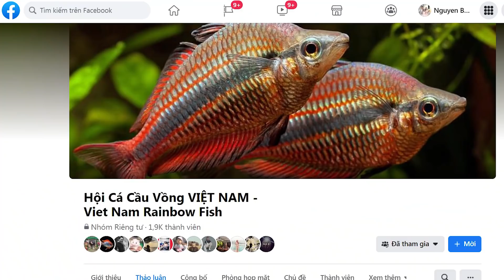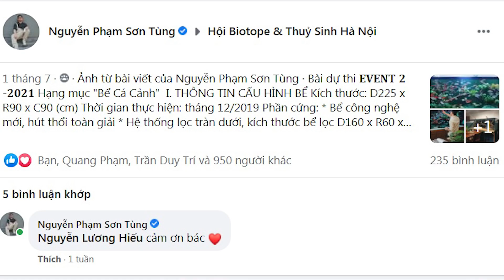Thăm bể Thủy sinh cá Cầu vồng tuyệt đẹp của Tùng cá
Dưới đây là trích dẫn phần mô tả bài dự thi của bạn Sơn Tùng tại cuộc thi của hội Biotop&Thủy sinh Hà Nội: Chi tiết tại đường
I. THÔNG TIN CẤU HÌNH BỂ
Kích thước: D225 x R90 x C90 (cm)
Bể công nghệ mới, hút thổi toàn giải
Hệ thống lọc tràn dưới, kích thước bể lọc D160 x R60 x C60 (cm)
VLL Matrix, JBL
Nền cát nắng vàng mịn
Đá nham xanh + lũa
Ánh sáng:
3 đèn Vivid RGB
Thời gian chiếu sáng 7h/ngày
Thực vật:
Các loại ráy: ráy cafe, ráy vàng, ráy lá tròn, ráy xanh
Lưỡi mèo
Động vật:
Các loại Tetra: Congo Tetra, Yellow tail congo Tetra, Diamond Tetra.
Các loại chuột: Wotroi Corydoras, Arcuatus Corydoras, Eques Corydoras, Schwartz’s Corydoras
II. CHIA SẺ KINH NGHIỆM
Cách đây 3 năm, thời điểm em bắt đầu có 1 bể cá hoàn chỉnh đầu tiên, trong đầu đã có ý tưởng về việc nuôi vô số loại cá mình thích trong chiếc bể 127x61x61 đấy. Vì rất thích cá và các loại động vật dưới nước nên em quyết mua tất cả các loại mình thích để thả chung vào bể: Cầu vồng vây dài, phượng hoàng lam, hồng mi, thuỷ tinh, sặc gấm, longfin, chuột panda, diếc anh đào, thần tiên, thạch mỹ nhân, conggo, diamond tetra, tôm vợt, tép yamato, tốc táo tím, ốc nerita v.v… Sau đó em chợt nhận ra “đời không như là mơ” vì chiếc bể giống như một nồi “lẩu thập cẩm” và không “đẹp” như trong tưởng tượng của em về một hệ sinh thái các loại sinh vật dưới nước. Sau kha khá thời gian thử sức với nhiều dòng cá khác nhau, em đã nghiệm ra được cách chọn cá cho một bể cộng đồng sao cho hài hoà đẹp mắt và “cân bằng sinh thái”. Và để chọn được đàn cá đẹp, em đã rút ra 3 quy tắc:
Phân tầng
Cá đàn, cá điểm
Hiểu rõ cách bơi, tập tính của mỗi loại
1. Phân tầng: Cá tầng đáy, cá tầng trung, cá tầng mặt:
Việc nắm được phân tầng cá rất quan trọng trong việc chọn cá cho bể cộng đồng.
- Dòng cá tầng đáy như: cá chuột (Corydoras), cá mèo (Catfish), Pleco v.v…
- Cá tầng trung: Các loại tetra, neon, rainbow, thần tiên, họ cá rô …
- Cá tầng mặt: Cá búa rìu, Cá cánh bướm …
Phân tầng cá bơi rất quan trọng vì nó ảnh hưởng đến bố cục bể, loại thức ăn và cả cách cho ăn. Một bể cộng đồng đẹp mắt không thể chỉ có cá tầng đáy hay chỉ có tầng mặt. Việc phân bố phù hợp cả 3 tầng cá sẽ giúp bể trông sinh động và hài hoà hơn.
2. Cá đàn, cá điểm:
Cá bơi theo đàn hẳn là điều mà anh em nào cũng muốn, nhưng thực tế chắc hẳn mọi người đều đã từng gặp trường hợp, lúc mới thả vào bể thì tăm tắp bơi theo đàn, được vài này thì mỗi con bơi 1 nẻo. Vì khi cá đã quen môi trường bể và nhận thấy không có mối nguy hiểm trong bể thì nó sẽ “tự tung, tự tác” không cần đến sức mạnh tập thể nữa. Chính vì thế, việc để đàn cá bơi cùng nhau một cách hợp tác thì cần sự xuất hiện của một vài “cá điểm” có kích thước to hơn và dữ hơn, để lùa đàn cá nhỏ luôn đi ngay hàng thẳng lối. “Cá điểm” cũng là điểm nhấn trong bể cộng đồng, không cần số lượng nhiều nhưng màu sắc và kích thước sẽ tạo nên sự tương phản với cá đàn.
Một số loại cá bám đàn tốt:
- Size nhỏ: Sóc đầu đỏ, neon, cánh cụt, tam giác …
- Size trung: xecan, hồng mi, conggo, cầu vồng …
Một số loại cá điểm:
- Size trung: Blue Acara, Kim Cương đỏ, Conggo
- Size lớn: Thần tiên, Hải hồ…
3. Nắm được cách bơi, tập tính của từng loại cá trong hồ:Bể cộng đồng rất dễ biết thành “lẩu thập cẩm” nếu chúng ta không nắm được tập tính và cách bơi của từng loại. Ví dụ: Các dòng phượng hoàng là loại cá giữ lãnh thổ riêng, dễ stress khi bị nhiều loại cá khác xâm phạm lãnh thổ. Cá cầu vồng và tetra thường bơi kè nhau (đặc biệt ở cá trống). Hải hồ thường ngậm và phun cát. Một số loại cá chỉ hoạt động vào ban đêm: Thuỷ tinh, lông gà, otto… Lời khuyên mà em đưa ra là, hãy xác định tập tính của cá, và lựa chọn các dòng cá có cùng tập tính – phù hợp với kết cấu và bố cục bể. Hiệu quả về tính “cộng động” và thị giác sẽ được tối ưu.
Hiện tại, với bể cá cộng đồng em đang chơi, em lựa chọn cá tầng đáy là các loại chuột (Corydoras) và Pleco, khá thân thiện và cần mẫn dọn dẹp cho bể. Cá tầng trung chủ yếu là các loại cầu vồng (Rainbowfish), Conggo Tetra, Pale Chub... Vì tập tính của các loại cá tầng trung này hay phi lên mặt nước để đớp mồi, dễ làm cá tầng mặt giật mình và nhảy ra ngoài nên em không nuôi cá tầng mặt. Các loại cá tầng trung đều có chung đặc tính là bơi kè giữa những con đực, do đó layout được dàn theo chiều ngang, bể có đủ độ dài để cá bơi kè nhau. Conggo và Pale Chub vẫn giữ được tập tính bơi đàn, có Raibowfish là đã quen bể nên thường sẽ không bơi đàn. Các loại cá tầng trung hầu hết đều có size và form tương đương nhau, trong đó cá điểm là Thần tiên Kim Sa có kích thước và form khác biệt để làm điểm nhấn cho tổng thể.